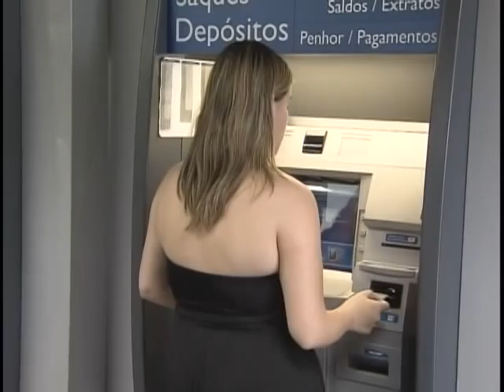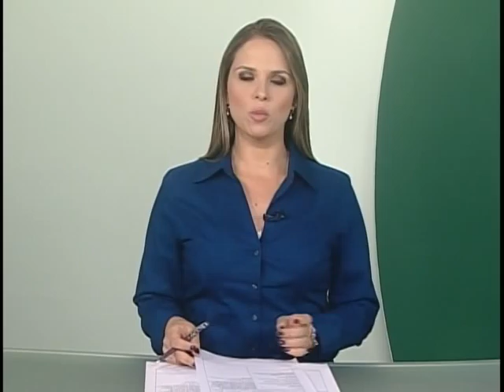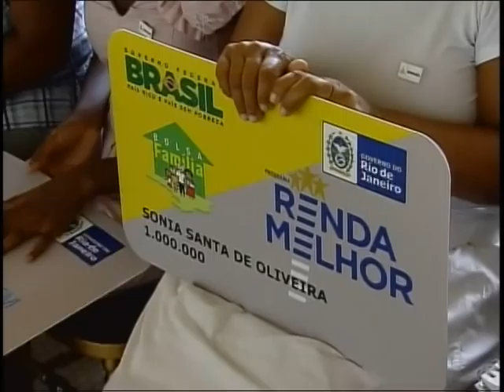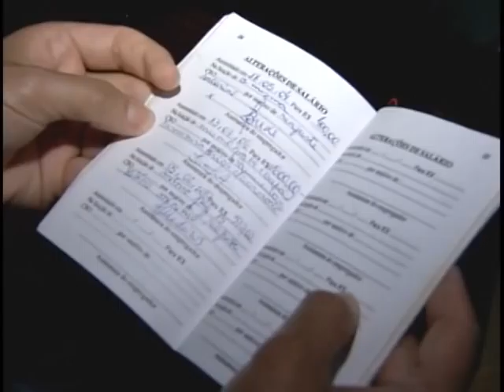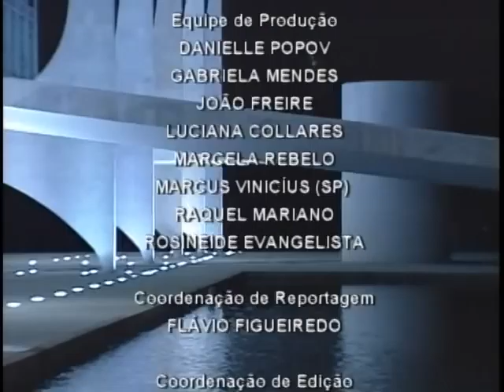Jornal NBR NOTÍCIAS - 26 de abril